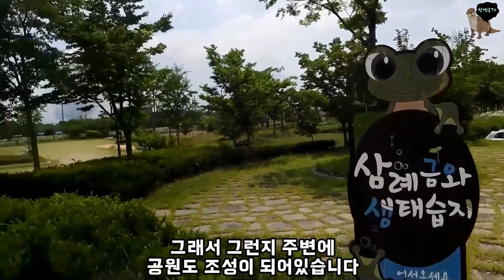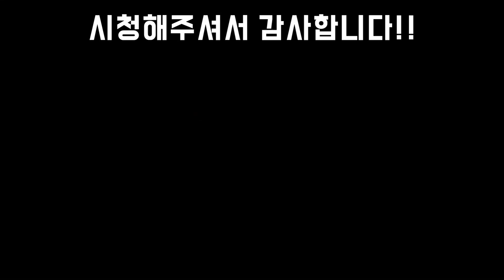친환경 농수로에서 발견한 멸종위기 금개구리!! 우리나라에만 있는 개구리입니다~ (feat. 무자치, 청개구리, 쇠백로) Endangered Seoul pond Frog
요즘들어 논의 농수로가 흙수로에서 콘리트 수로로 변하게 되면서 흔했던 금개구리를 찾아보기 힘들게 되었습니다..ㅜㅜ
이 곳 같은 경우 흙수로를 찾아보기 힘들어 금개구리를 보는건 정말 어려운 일이 되었는데 과연 금개구리가 지금도 서식하고 있을까요?